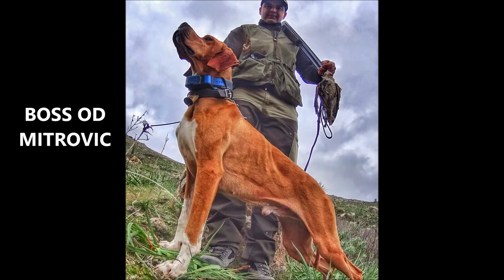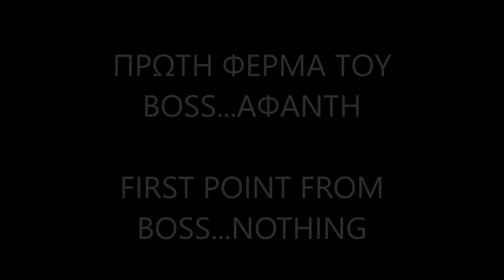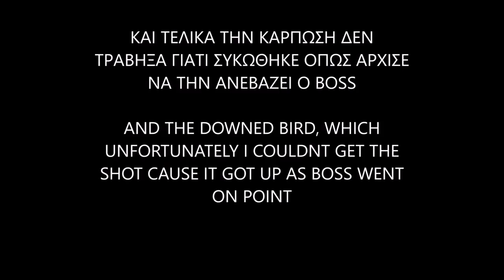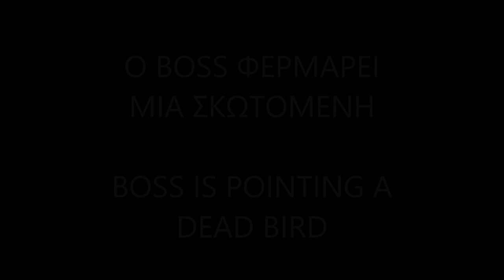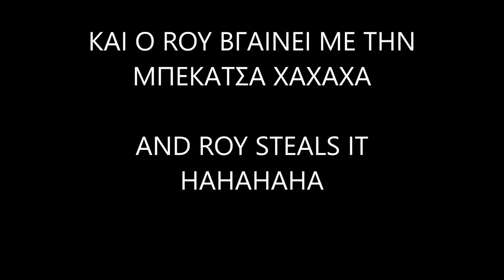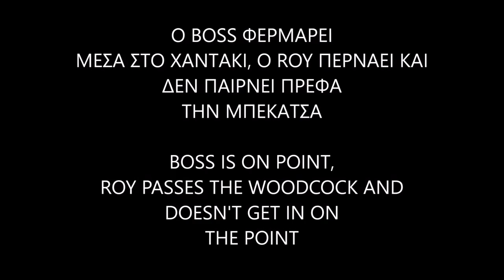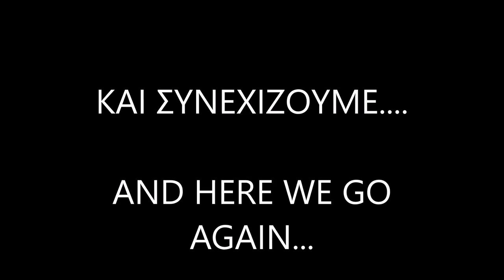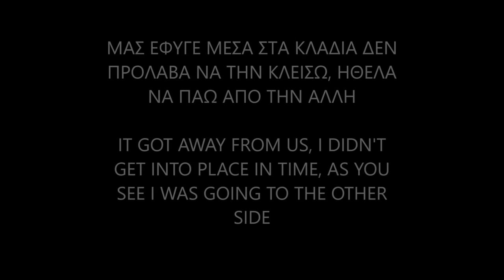ΚΥΝΗΓΙ ΜΠΕΚΑΤΣΑΣ 2019-2020 HUNTING WOODCOCK 2019-2020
ΕΝΑ ΒΙΝΤΕΟ ΜΕ ΤΑ ΔΥΟ ΠΟΙΝΤΕΡ, BOSS KAI TIBET ΚΑΙ ΕΝΑ ΕΠΑΝΙΕΛ ROY ΣΤΟ ΦΕΤΙΝΟ ΣΕΖΟΝ ΜΠΕΚΑΤΣΑΣ.

A VIDEO WITH MY TWO ENGLISH POINTERS BOSS AND TIBET AND AN EPAGNEUL BRETTON, ROY HUNTING WOODCOCK THIS SEASON.